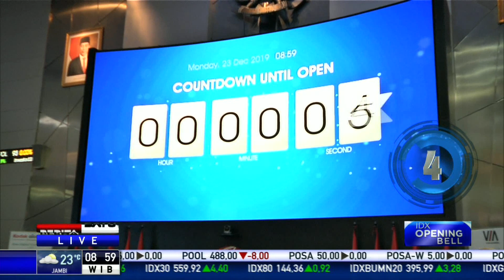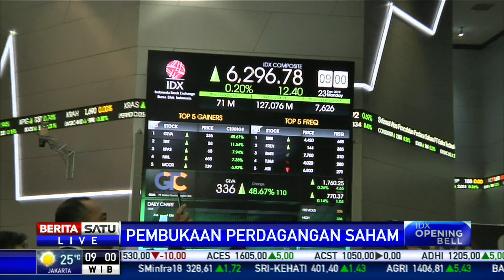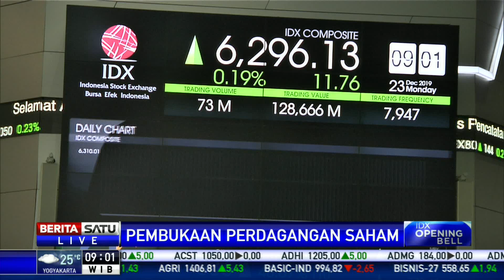PT Galva Technologies Memiliki Target Dana Rp67,5 Miliar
PT Galva Technologies resmi melantai hari ini (23/12/2019) di Bursa Efek Indonesia. PT Galva Technologies memiliki target dana IPO sebesar Rp67,5 miliar.

Facebook.com/BeritaSatu
Youtube.com/BeritaSatu